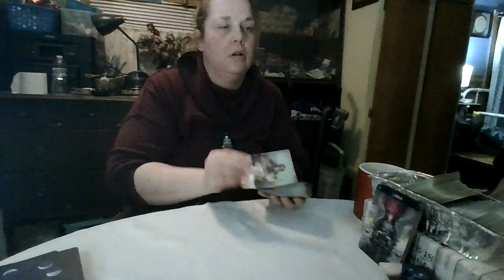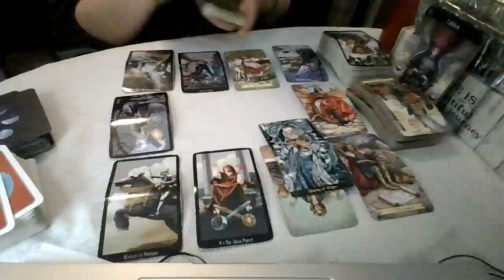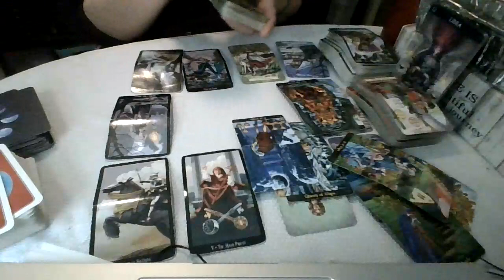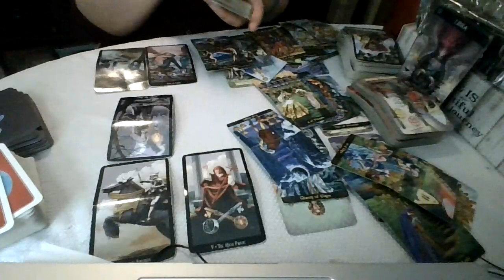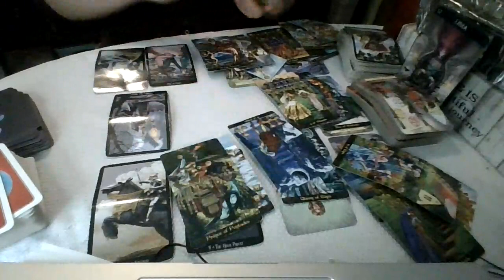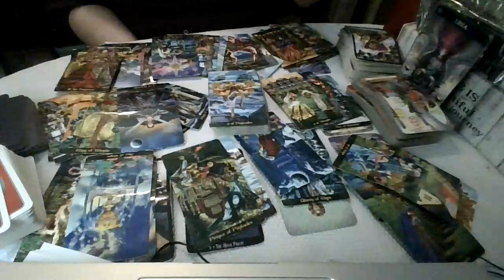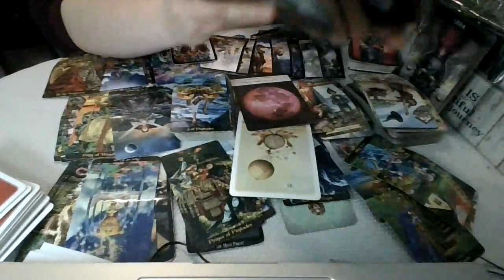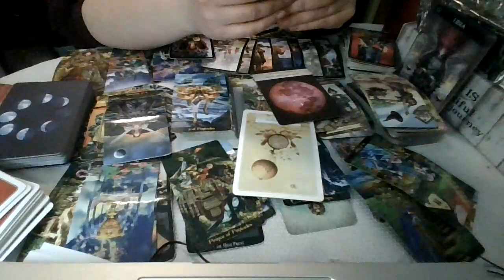Libra: Two Different Books...